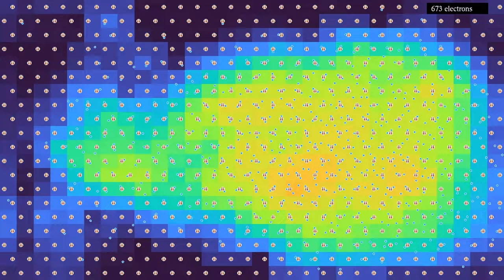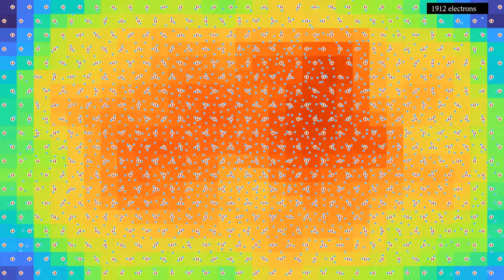Injecting electrons in a crystal of ions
The recent simulation of the Hall effect showed electrons being injected in a lattice of positively charged ions. The presence of electric and magnetic fields resulted in the appearance of a Hall potential across the sample.
Here, there are no electromagnetic fields, and the boundary conditions are periodic in both directions, instead of cylindrical. The aim of the simulation is to see how the injected electrons tend to spread over the sample. This might be a simplistic model for certain conductors or semiconductors, though I wouldn't claim it to be anywhere near accurate.
The simulation features two types of interacting particles. The smaller particles, shown in blue, represent electrons, while the larger fixed particles, shown in red and marked with a +, represent ions. The charge of each ion is the opposite of the charge of three electrons. There are 600 ions, while the number of electrons increases from 100 at the beginning of the simulation to 3371 at the end. The total charge of the ions is the negative of the charge of 1800 electrons, so that the total charge of the system changes from positive to negative in the course of the simulation.
The particles interact with a Coulomb potential, and in addition, there is a harmonic repulsion between electrons and ions, in order to avoid their collapse on a single point. This is a simplification of what happens in real systems, but there is indeed an effective repulsion due to quantum effects.
There are periodic boundary conditions, and a thermostat maintains the velocity distribution of the system in a Boltzmann-Gibbs distribution of constant temperature.
Charge density: 0:00
Field intensity: 3:10
In the first part, the background's color depends on the charge density, slightly averaged over time. In the second part, it shows the sum of magnitudes of all forces acting on particles in a given region, which is related to the electric field.

Color scheme: Background in Part 1 - Twilight by Bastian Bechtold
Particles and background in part 2 - Turbo, by Anton Mikhailov